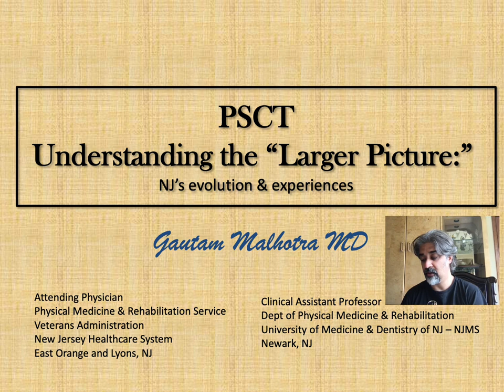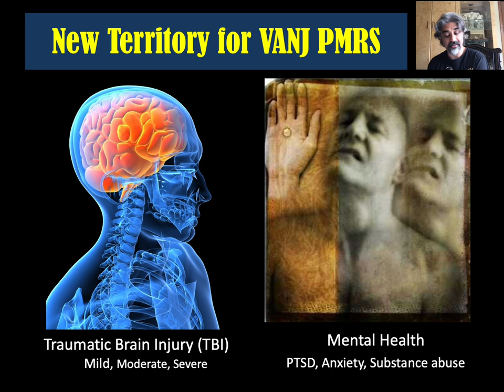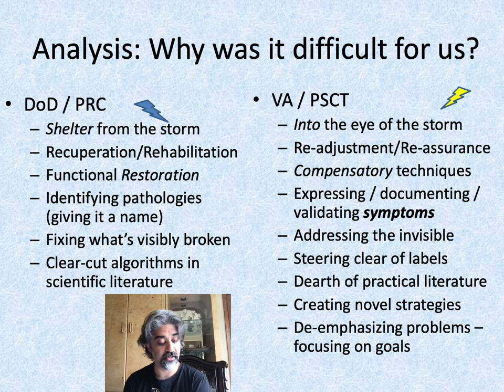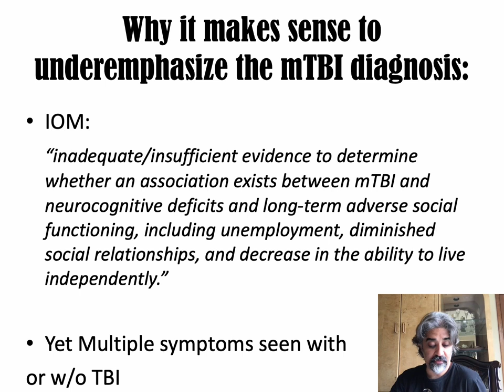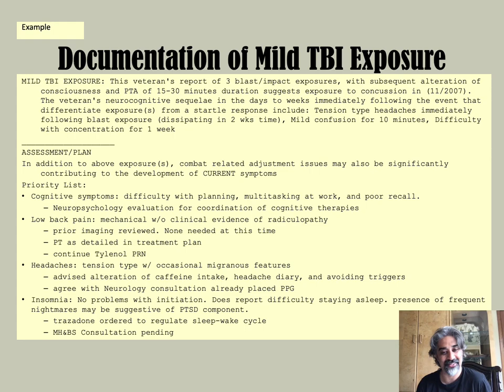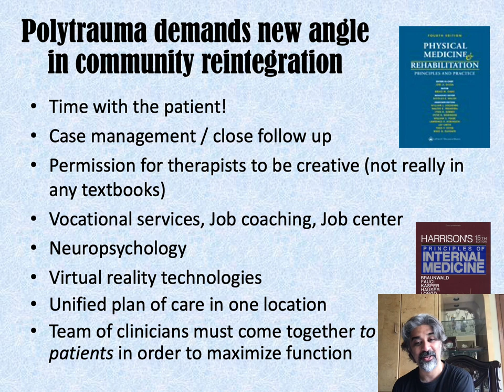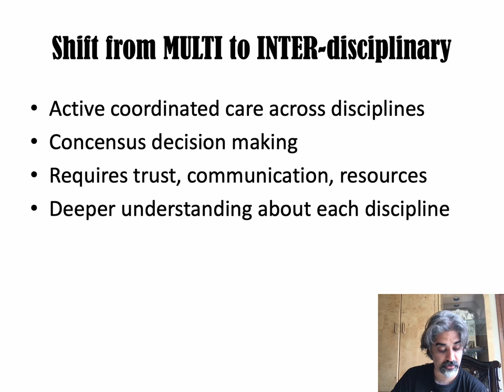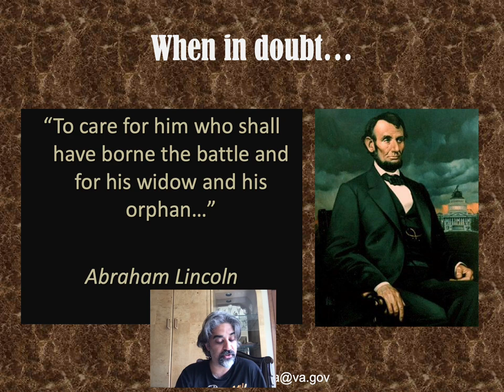GMNR Legacy Series: 2010 PSCT: the Larger Picture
Gautam Malhotra MD presents the  VANJHCS's experience and advice for managing veterans.  It was an invited lecture originally presented in (2010) Polytrauma Comorbidities conference in Florida. As a result, it is a bit outdated.

"GMNR" is a tongue-in-cheek play on words (PM&R) which stands for Gautam Malhotra's Notes and Reviews.

The GMNR Legacy Series includes 20 years' of educational content created by Gautam Malhotra MD for Physical Medicine and Rehabilitation trainees (both resident physicians and medical students).